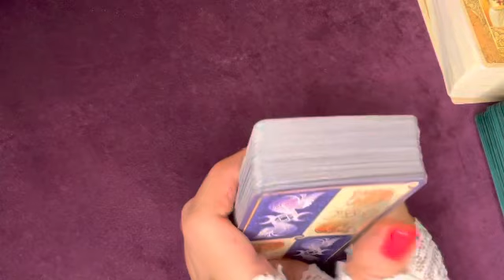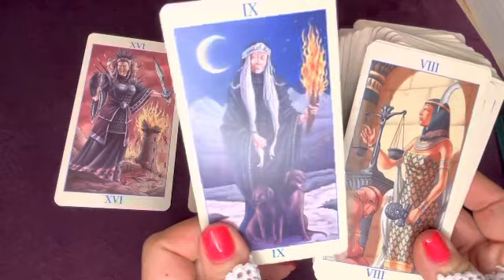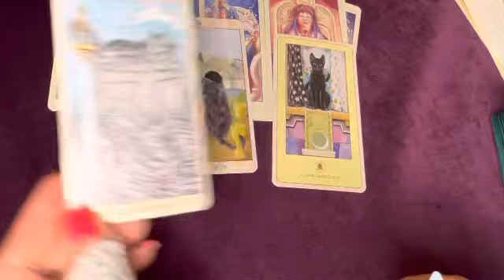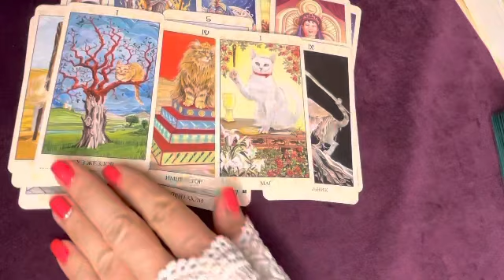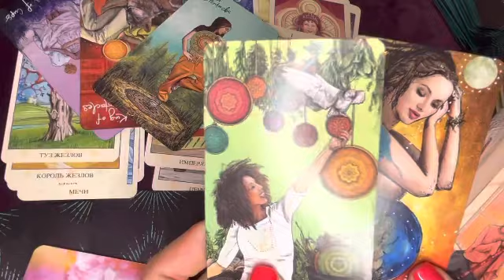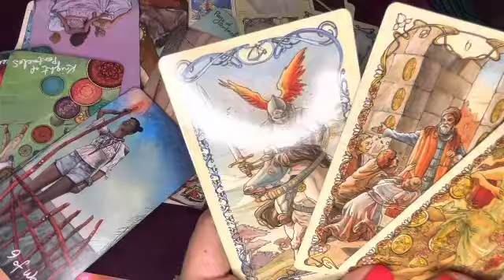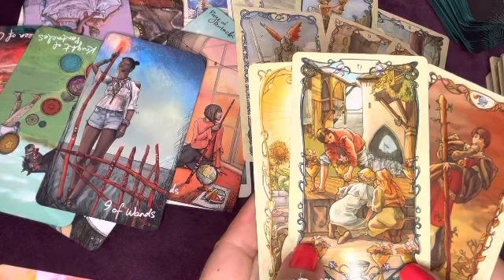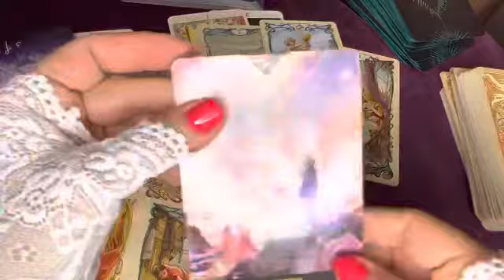ИДЕАЛЬНАЯ версия ТВОИХ ОТНОШЕНИЙ С НИМ‼️ТВОЯ МЕЧТА🤩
Любимые мои, благодарю вас за лайки и теплые и интересные комментарии 🥰!

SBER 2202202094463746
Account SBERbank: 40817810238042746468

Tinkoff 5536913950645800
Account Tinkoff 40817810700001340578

Raiffeisen 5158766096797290 Account Raiffeisen 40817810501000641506

Не из России:
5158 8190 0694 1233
Владимир Александрович Г

Судьбоносный расклад  ты ему нужна  ты ахнешь от того, что узнаешь  кому ты нужна  Его мысли, чувства и действия, что он думает обо мне, что он думает обо мне сегодня таро, что он думает обо мне сейчас, что он думает обо мне сегодня гадание, как он меня видит, что случится совсем скоро, что удивит меня, ты ахнешь от удивления, это случится скоро, будущее, что на пороге, что ожидает, его мысли обо мне сегодня гадание, его мысли обо мне сейчас тарне очень нужна и ценна ваша поддержка❤️ и ваша подписка на мой канал👌.